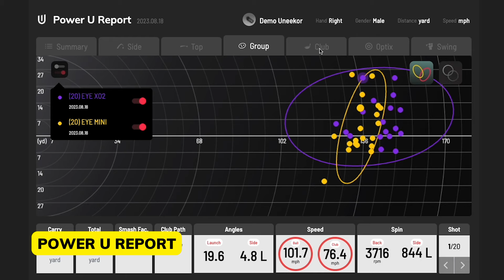Golf Anywhere, Anytime with Uneekor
Master your Passion with Uneekor's versatile ecosystem of products.

Dial in your game with launch monitor that fits your exact space, indoors or outdoors.